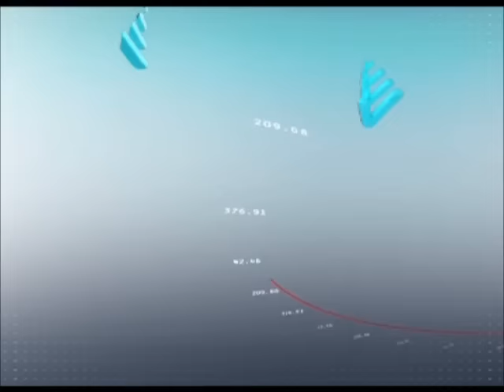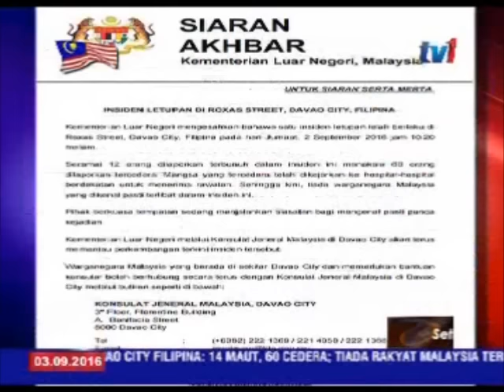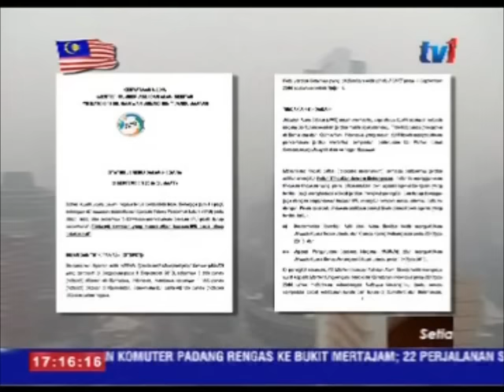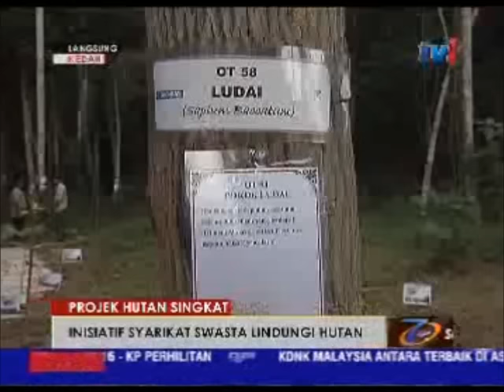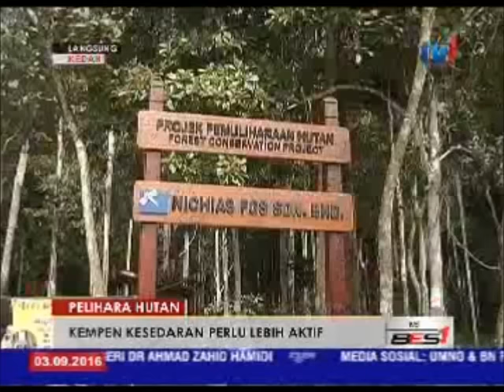N5 [3 SEPT 2016]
PENYAMPAI    : MIZA EUSNI MOHAMED

1 )  CADANGAN KERJA 6 JAM SEKTOR AWAM DIKAJI
2 ) TIADA RAKYAT MALAYSIA TERLIBAT, INSIDEN LETUPAN BOM DI DAVAO CITY, FILIPINA
3 ) KEPUTUSAN SAMPEL AIR KENCING 3 SEKELUARGA DIJANGKITI ZIKA DI MELAKA, DIKETAHUI DALAM MASA TERDEKAT